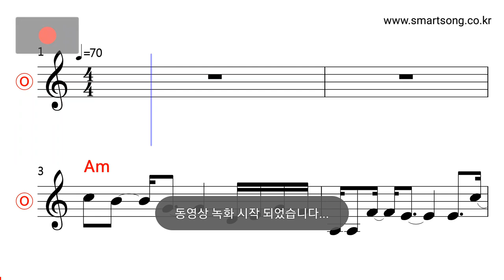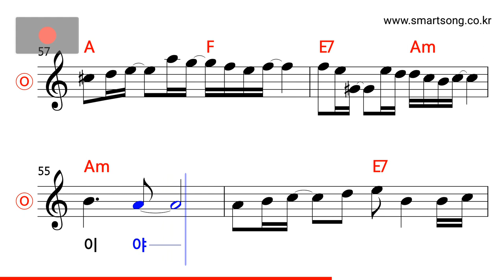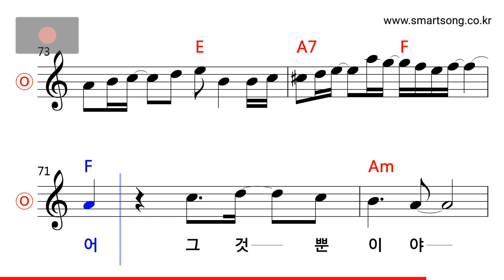이문세 - 너 없는 세상은 MR